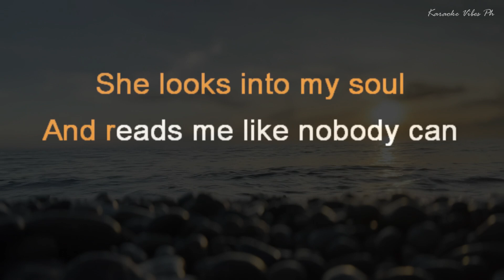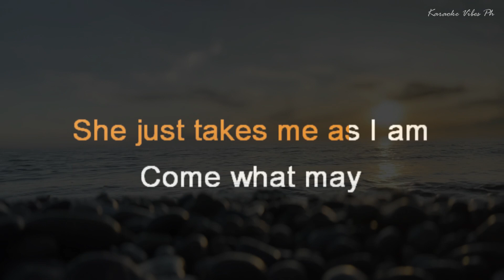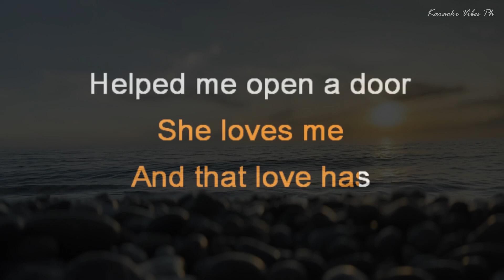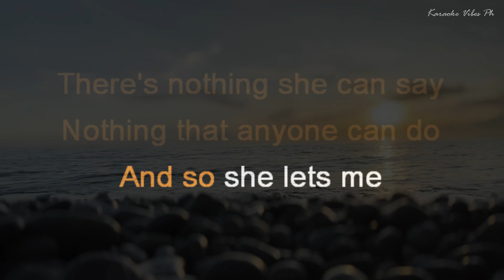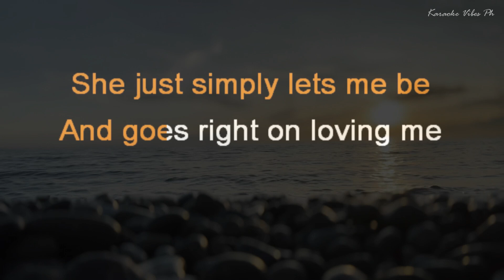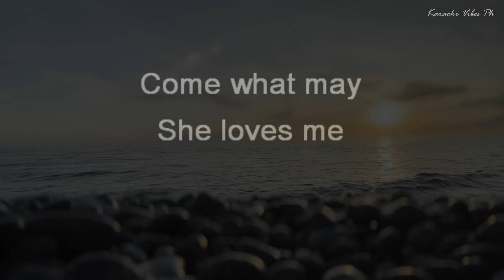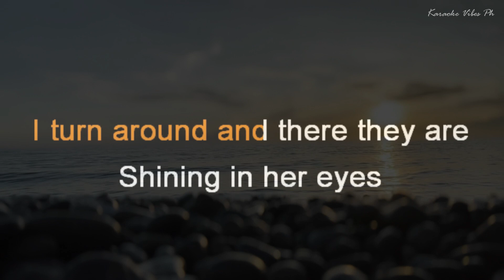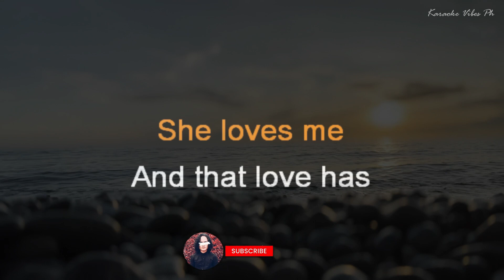COME WHAT MAY - Air Supply | FEMALE Karaoke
Song: COME WHAT MAY
Original Artist: Air Supply
Instrumental Cover: @@karaokevibesph

Female Karaoke Version of “COME WHAT MAY” by Air Supply.

We love reading your comments!

❤️ Don’t hesitate and feel free to use our track in your own YouTube Channels
and just relax, chill, and let your heart sing.